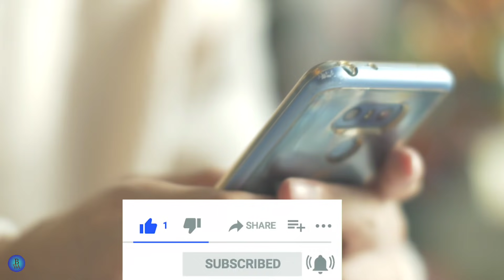जानिए 😳 Taarak Mehta Ka Ooltah Chashmah Cast के Real Name, Age & Hometown || TMKOC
Taarak Mehta ka ooltah chashmah cast Per Episode Salary

CREDIT :)

:- Culture Code